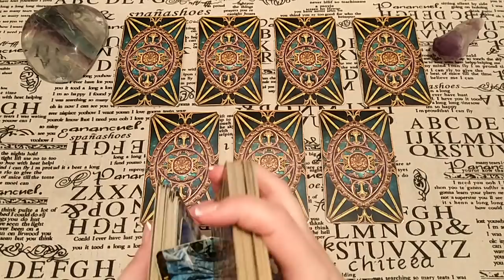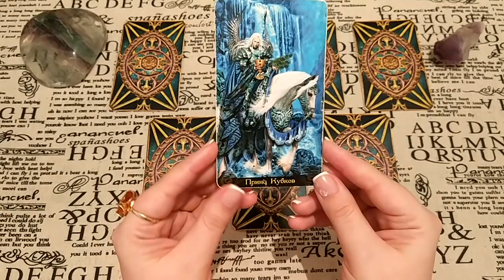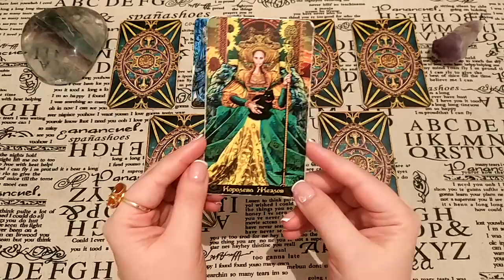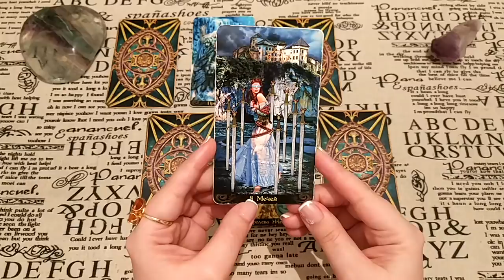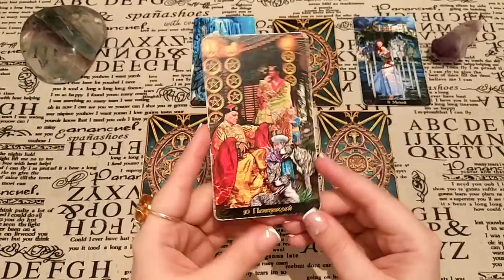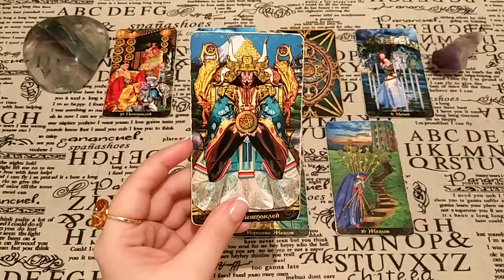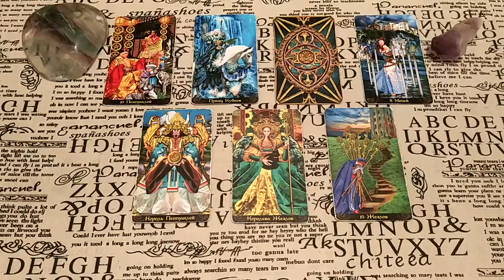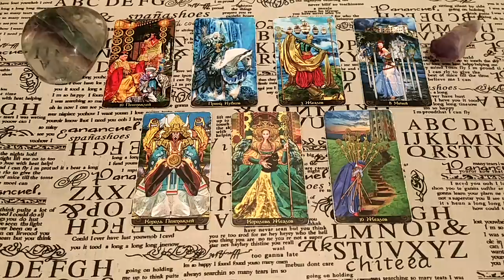Почему он (она) меня не слушается? Общий расклад.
Бывает так, что человек вроде и слушает Вас, но при этом, как будто не слышит. Или просто не спешит исполнять просьбу. Почему так происходит? Вы можете загадывать любого человека, будь то Ваш ребенок, друг, родственник или любимый. Так почему он (она) не слушается? Ответ дадут Таро!